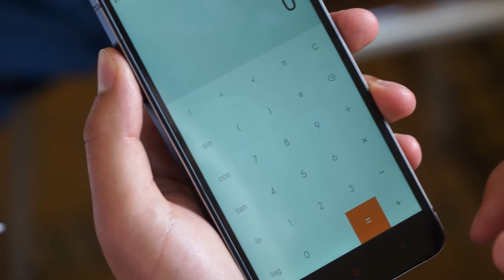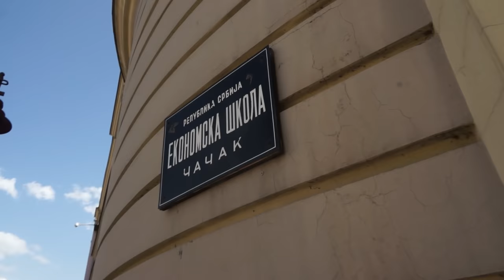Marka Žvaka - Gladan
Jedan sasvim običan tinejdžer sa veoma neobičnim darom. Izračunaće koren bilo kog broja bez digitrona, pogodiće dan u nedelji za bilo koji datum koji mu kažete… Kako mu uspeva, ostaće tajna za nas smrtnike. Upoznajte Jovana Stevića iz Čačka koji matematikom ponekad mora i da pobedi nemaštinu. Na svu sreću, postoje dobri ljudi koji pomažu Jovana i njegovu samohranu majku.